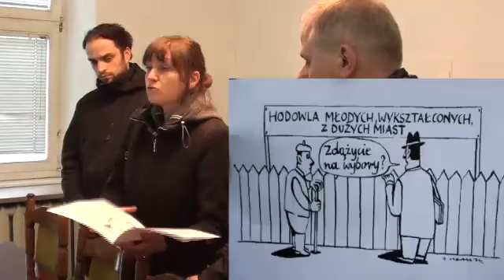Wręczenie petycji urzędnikom MEN - Warszawa 26.03.2012